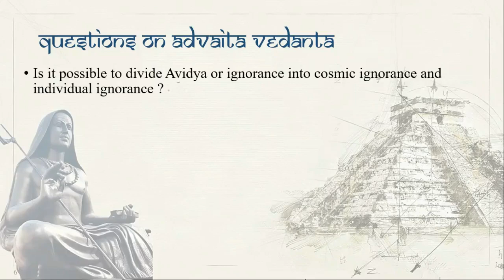Is it possible to divide Avidya into individual and cosmic Avidya ?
In this video we discuss on a very commonly asked question that if there is a loving God, why everyone suffers, although this is not a question to be asked on Advaita Vedanta, I have still taken up this question.